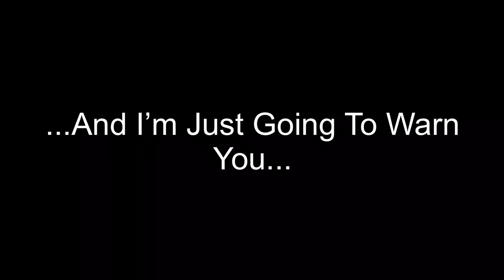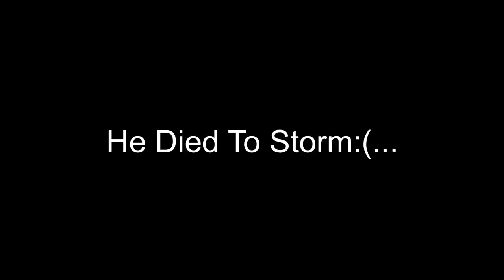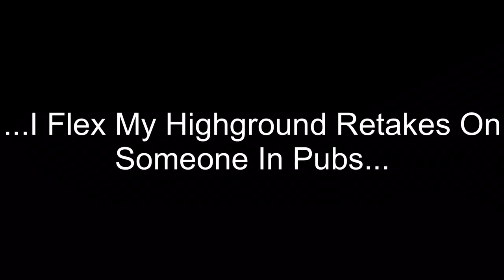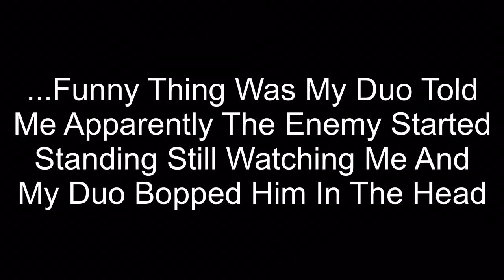Funniest 60FPS Highlight Meme Video